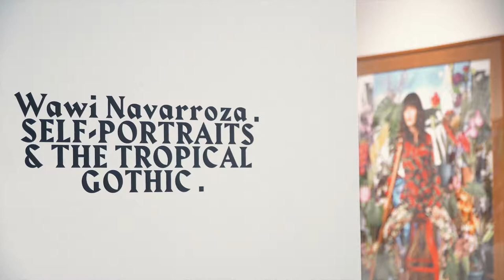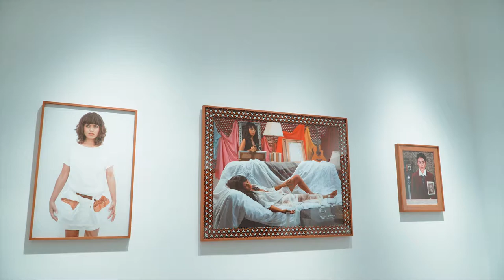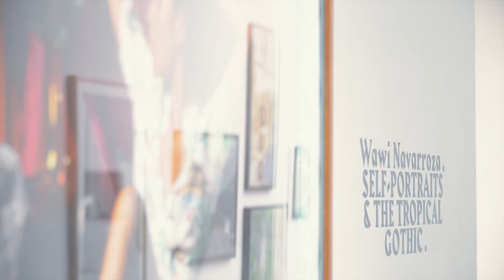Artists Talk: Wawi Navarroza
Lifestyle.INQ Senior Editor Jeg Gregorio talks about "the grand tradition of the self-portrait" and more with Wawi Navarroza.

Produced by RiaRecommends, tune in here and on Lifestyle.INQ for more of "Artists Talk"